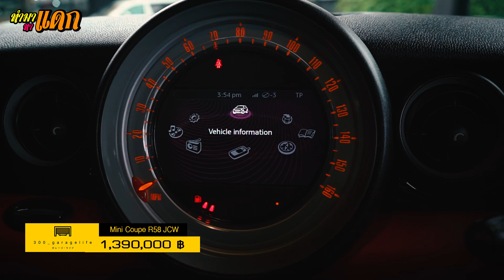"ทำมาหาแดก" Mini Coupe R58 JCW ชุดแต่ง Jcw ทรงได้ ออฟชั่นได้ ราคาได้ รีบจัดเถอะคับ!!!